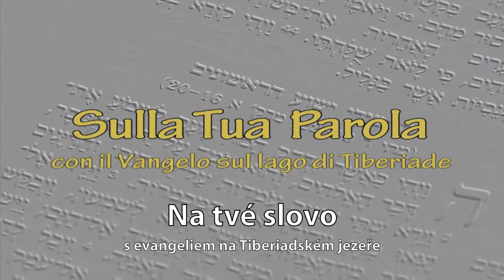Na tvé slovo Mt 16,21-27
P. Giuseppe De Nardi, farář v Tiberiadě, komentuje biblický úryvek z Matoušova evangelia Mt 16,21-27:

Od té doby začal Ježíš ukazovat svým učedníkům, že musí jít do Jeruzaléma a mnoho trpět od starších, velekněží a zákoníků, být zabit a třetího dne vzkříšen.
Petr si ho vzal stranou a začal ho kárat: „Buď toho uchráněn, Pane, to se ti nemůže stát!“
Ale on se obrátil a řekl Petrovi: „Jdi mi z cesty, satane! Jsi mi kamenem úrazu, protože tvé smýšlení není z Boha, ale z člověka!“
Tehdy řekl Ježíš svým učedníkům: „Kdo chce jít za mnou, zapři sám sebe, vezmi svůj kříž a následuj mne.
Neboť kdo by chtěl zachránit svůj život, ten o něj přijde; kdo však ztratí svůj život pro mne, nalezne jej.
Jaký prospěch bude mít člověk, získá-li celý svět, ale svůj život ztratí? A zač získá člověk svůj život zpět?
Syn člověka přijde v slávě svého Otce se svými svatými anděly, a tehdy odplatí každému podle jeho jednání.